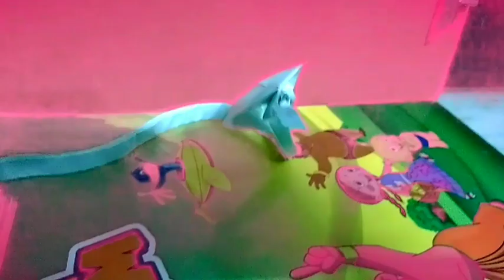Paper Snake|| Origami snake || How to make snake with paper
Paper Snake#Origami snake#How to make snake with paper#easy paper snake#easy origami snake#craft work# paper craft#How to make paper snake

This video help to learn how to make paper snake
it gives clear explanation about each steps

This video give step by step instructions to make paper snake

This video encourage to make paper snake

this video encourage to make many paper work.